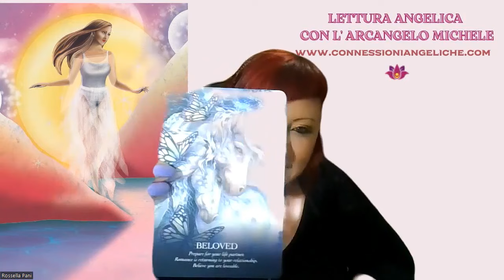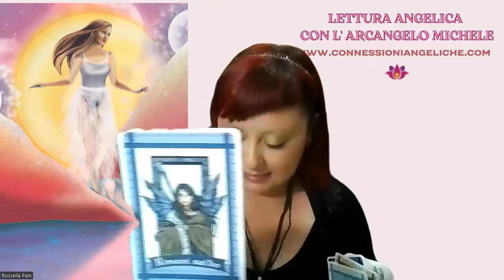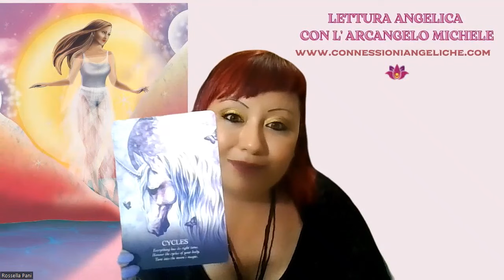Lettura Angelica con l' Arcangelo Michele | Tu solo hai il Potere di Cambiare la Realtà❤️